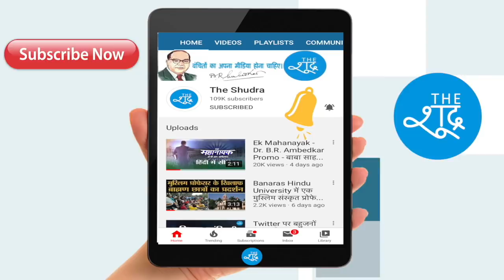अपनी जयंती मनाने पर क्या सोचते थे Dr B R Ambedkar? बाबा साहब के प्रपौत्र Rajratna Ambedkar से सुनिए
बाबा साहब के प्रपौत्र Rajratna Ambedkar से सुनिए, अपनी जयंती मनाने पर क्या सोचते थे Dr B R Ambedkar?

Video Courtesy - Rajratna Ambedkar